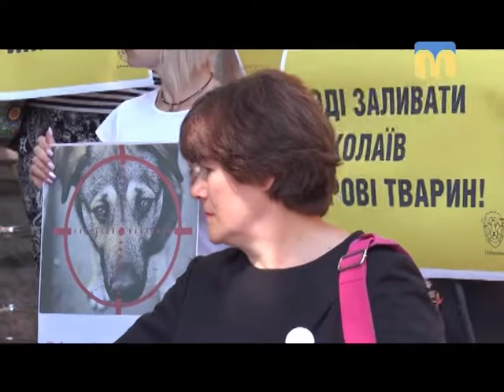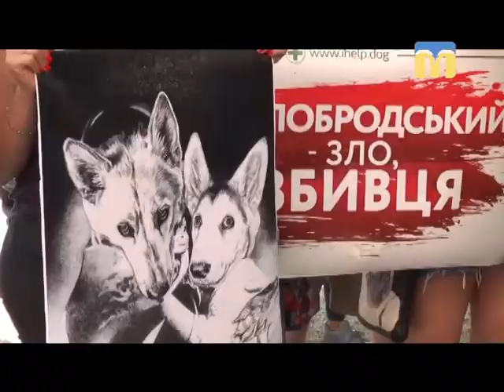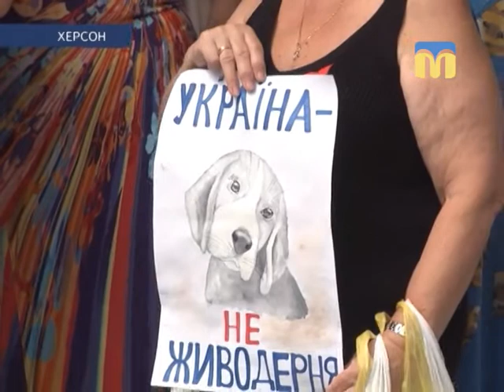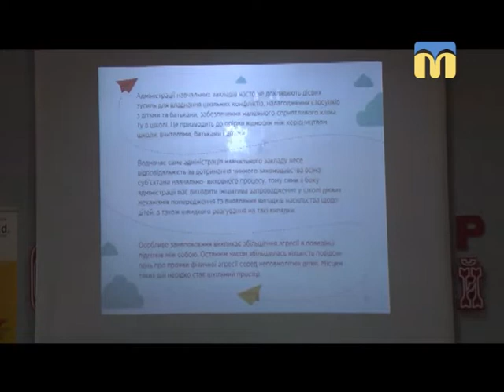20.07.2018. Новини. 20:40